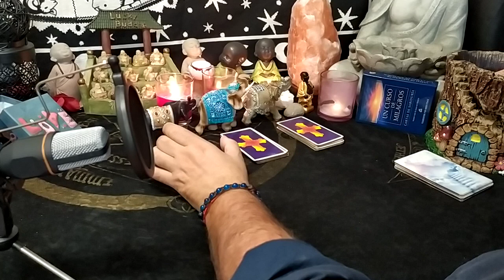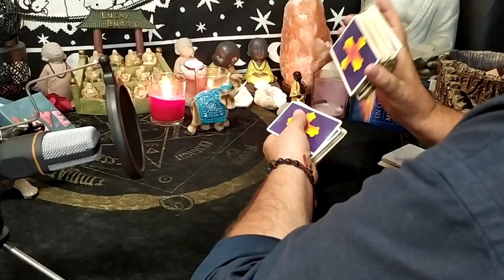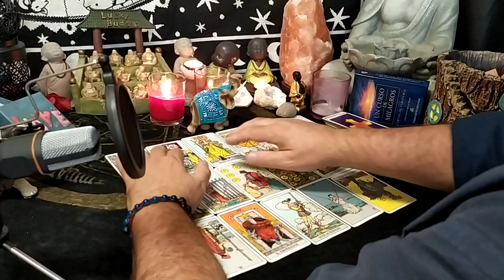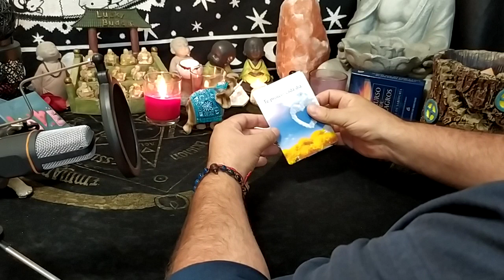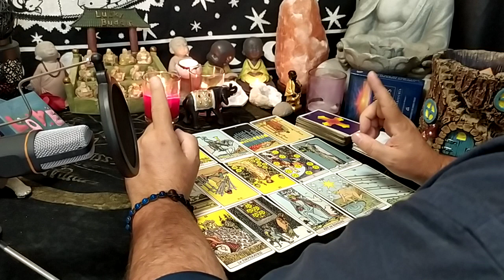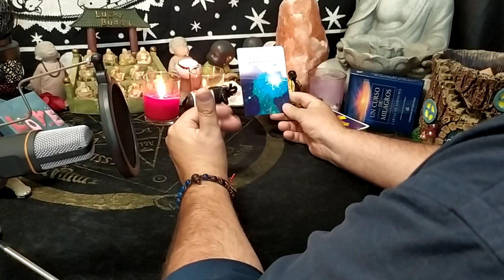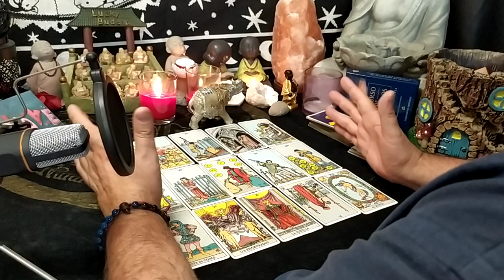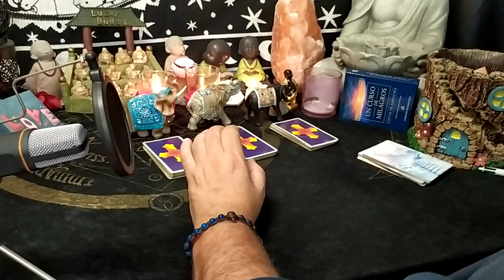¿ME LLAMARÁ Y BUSCARÁ PRONTO MI PAREJA? Tarot y Videncia, tarot interactivo amor y pareja.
PARA EL INTERACTIVO DE HOY LA PREGUNTA ES: ¿ME LLAMARÁ Y BUSCARÁ PRONTO MI PAREJA?